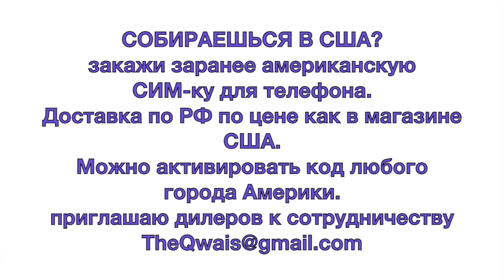Канал TheQwais начинает работу в 2016 году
Друзья! Мы вернулись с каникул. Отлично съездили в Колорадо. Отсняли много интересного материала. Возобновляем вещание нашего канала.